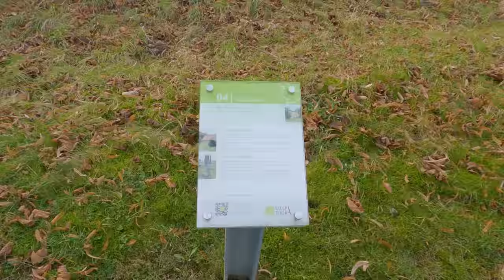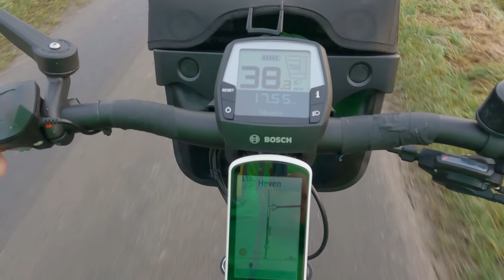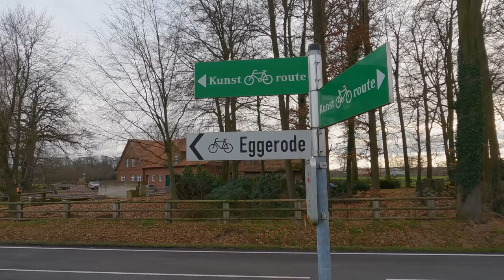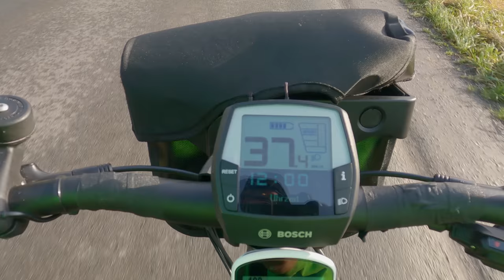Herzlich Willkommen 2022 | E-Bike Tour zum Jahreswechsel & Gewinnzustellung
Ich wünsche euch allen ein frohes neues Jahr 2022. Es kann ja eigentlich nur besser werden als das letzte... 🍀
Bei meiner heutigen Tour besuche ich den ersten Gewinner des Tippi Toppi Tasse..
Es ist doch immer wieder schön euch mal persönlich kennen zu lernen 😀👍